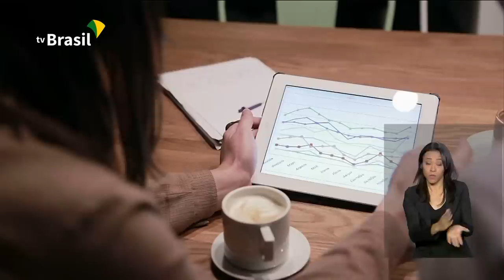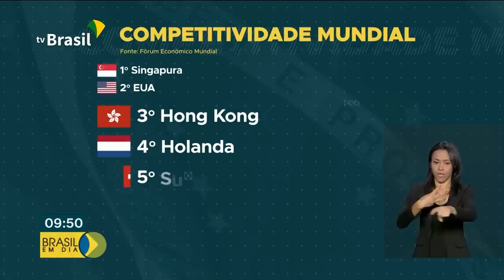Brasil em Dia - 10 de outubro de 2019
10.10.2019 - Hoje tem mais um leilão de petróleo e gás no Rio de Janeiro. Acompanhe as notícias desta quinta no Brasil em Dia.